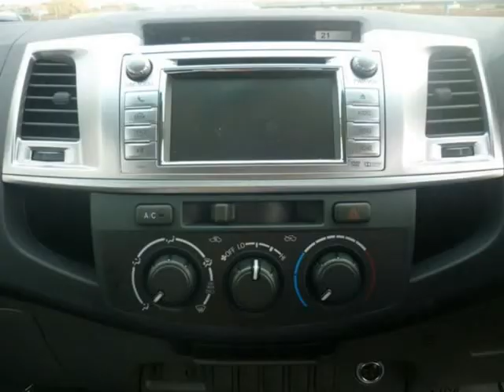2014 TOYOTA HILUX 3.0D-4D XTRA CAB 4X4 RAIDER Auto For Sale On Auto Trader South Africa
2014 TOYOTA HILUX 3.0D-4D XTRA CAB 4X4 RAIDER Auto For Sale On Auto Trader South Africa

Vehicle Specs:
15000 km
4x4
3.0 l
Diesel
Manual
2 Doors
White
1 Owner